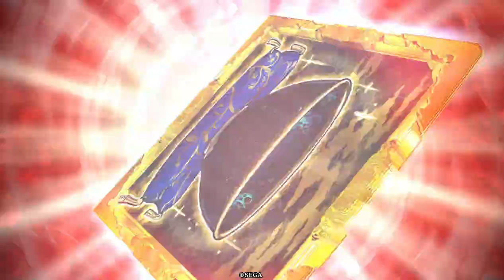N吉田東洋】驕慢独智環境確定です、さすがに強すぎる【N縛りで英傑大戦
１試合目はかなり面白い試合内容なんじゃないかと思います
次回の下方修正が怖いレベルで強い